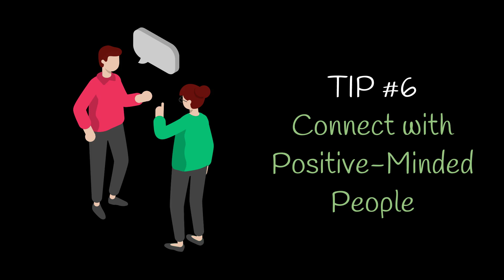8 Life-Changing Tips to Live Better || Live Life As Your Last Inning || Author Ravinder Kaur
Hello guys! 😍😍😍😍
This video is about 8 Life-Changing Tips to Live Better.

To read the full article on medium, click on the below link.

To read my first book - "Live Life As Your Last Inning", click on the below links.